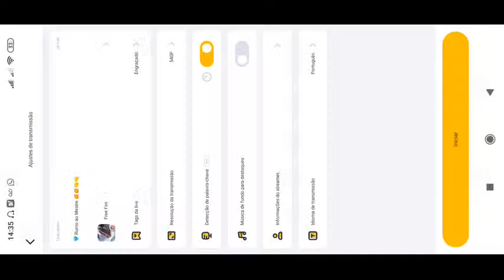💎 Rumo ao Mestre 💥💥👊👊